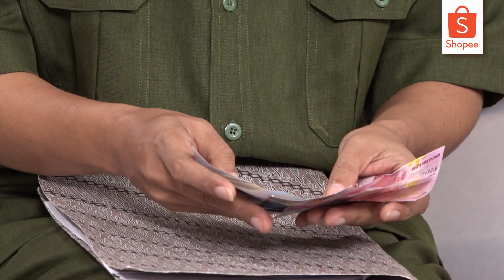Shopee MARKAS Eps 8 Part 3 | Tikungan Keras Dari Kiky!!!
Wow! Kiky flexing dengan memakai coat bulu-bulu, tas mahal dan perhiasan mewah. Tampilan Kiky berubah menjadi glamour demi mendapatkan perhatian Khairi. Apakah usaha Kiky untuk menarik perhatian Khairi berhasil?

Jangan lupa saksikan terus keseruan MARKAS (Mari Kita Ngobrol Santai Bareng UMKM) setiap hari mulai 23 Maret - 20 April, pukul 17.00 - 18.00 WIB hanya di Shopee Live selama bulan Ramadan.

Dapatkan jutaan koin Shopee, voucher gratis ongkir, voucher diskon, juga grand prize modal usaha senilai Rp.10,000,000 dan paket umrah!

Siap-siap ngabuburit sambil dibikin ketawa ngakak bareng Denny Cagur, Kiky Saputri, Sahila Hisyam, Adul, Yusril Fahriza dan berbagai bintang tamu spesial setiap hari. Tonton perdana di Shopee Live dan nantikan episode selanjutnya hanya di YouTube Shopee Indonesia 😍